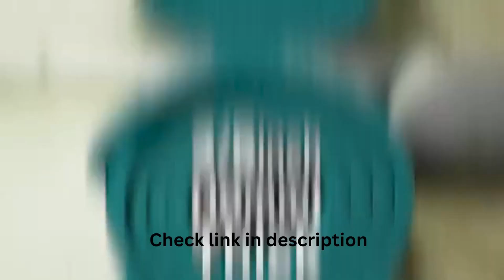Gaiam Essentials Thick Yoga Mat Fitness & Exercise Mat with Easy-Cinch Yoga Mat Carrier Strap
Gaiam Essentials Thick Yoga Mat Fitness & Exercise Mat with Easy-Cinch Yoga Mat Carrier Strap, 72"L x 24"W x 2/5 Inch Thick
exercise mat,
exercise mat price in pakistan,
exercise mat price,
exercise math,
exercise math 1.1,
exercise mat making at home,
exercise matlab,
exercise material for home,
exercise math 3.1,
exercise matt,
exercise math 1.3,
exercise material,
exercise mats for home use,
exercise maths class 10,
mat does fitness luca,
mat pilates la fitness,
mat does fitness food challenge,
zumba fitness mat exercise,
best fitness mat,
mat does fitness house,
mat does fitness eddie hall,
mat does fitness gladiator,
mat does fitness natty,
pat mat fitness,
mat does fitness luca intros,
mat does fitness food,
fitness mat review,

This video is regarding amazon products marketing physical and digital as weel.. everyone can download hd videos.

The  mobile i used :
Samsung galaxy A12D40F
The Computer i used " Dell Computers"
The printer i used  :  "HP LaserJet"
Monitor and vivo1908 I used:
VIVO Dual Monitor Desk Mount, Heavy Duty Fully Adjustable Stand, Fits 2 LCD LED Screens up to 30 inches, Black, STAND-V002